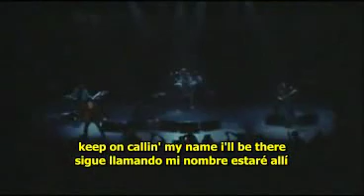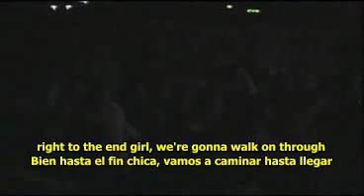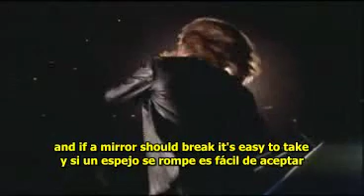Europe - I'm not superstitious (Sub ingles - español)